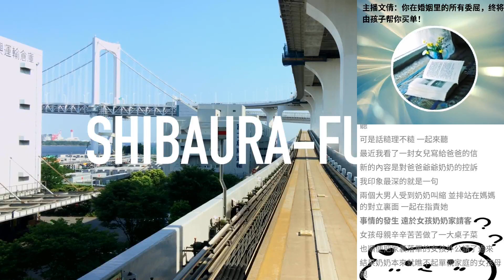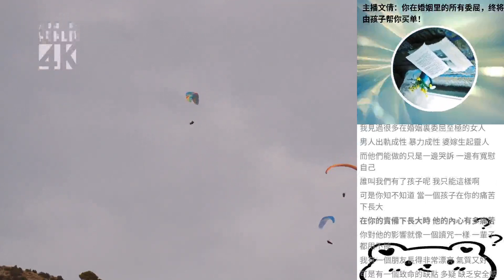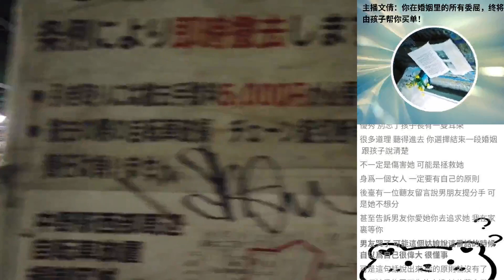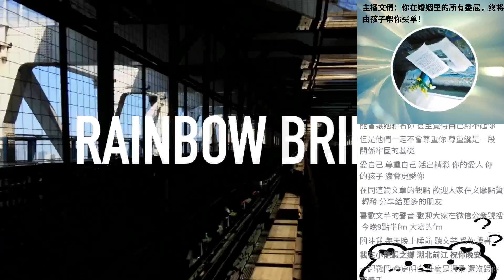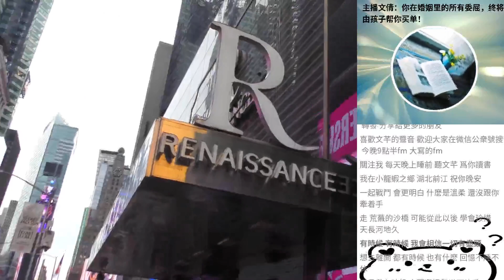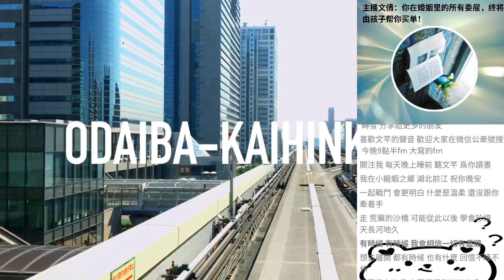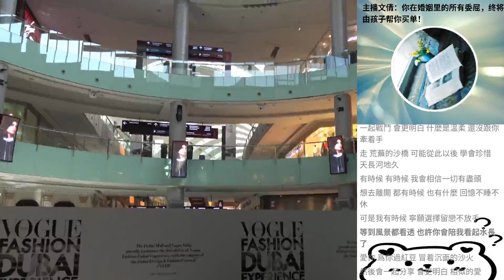主播文倩：你在婚姻裡的所有委屈，終將由孩子幫你買單！